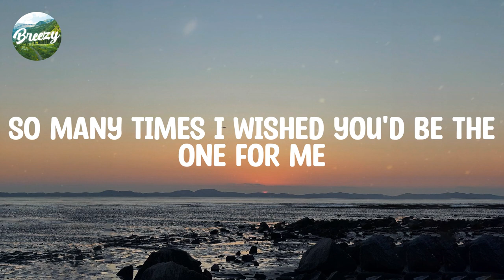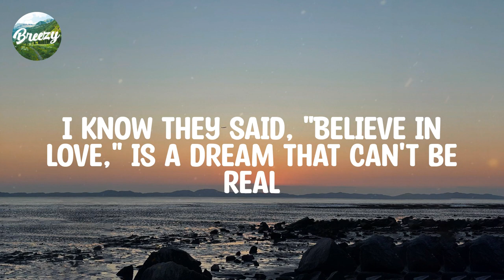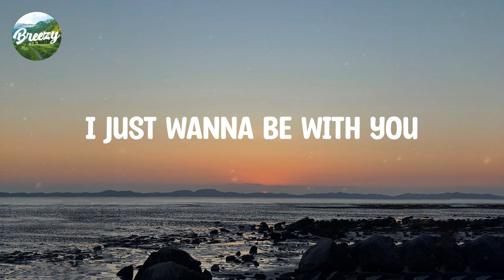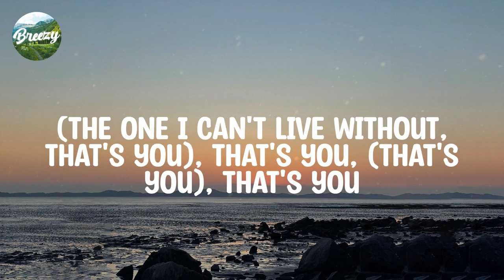Justin Bieber / Lyrics / Favorite Girl